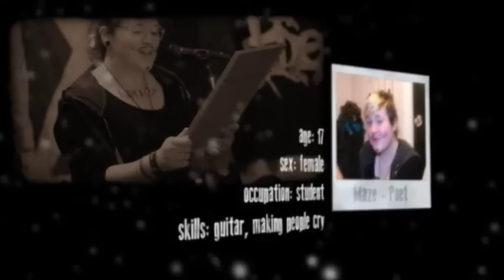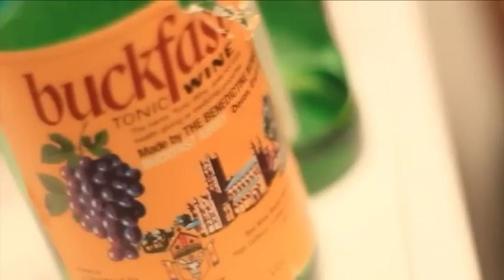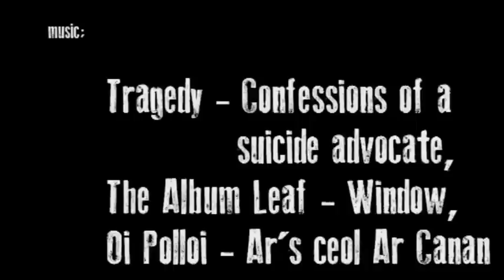SCOTTISH D.I.Y : Palace of Crust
First in a series of short films made by Jamie Christ to showcase the brilliant work of the Scottish DIY underground. The first episode will feature the Palace of Crust from Aberdeen with SUFFERINFUCK, Drug Couple, Fifteen Dead, Billy Liar and Clocked Out.